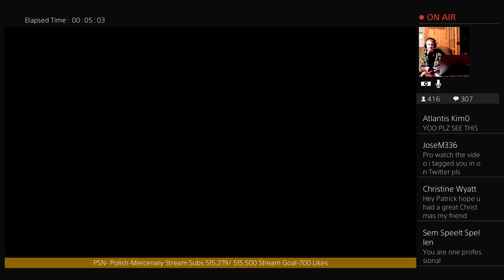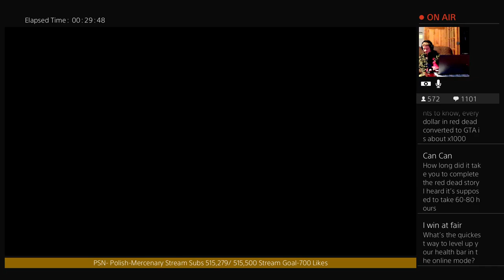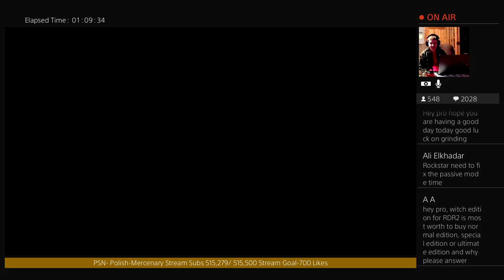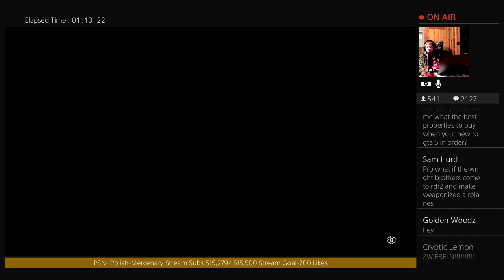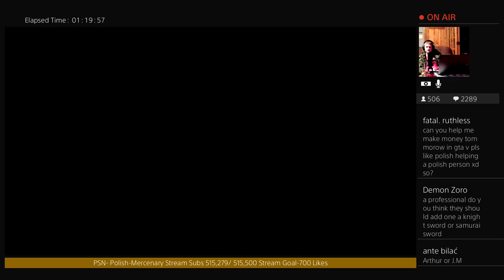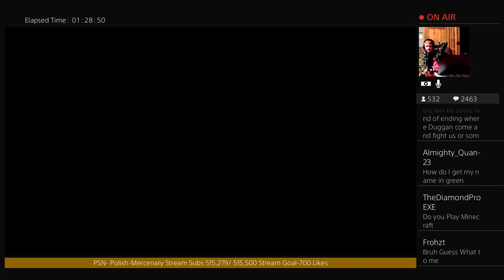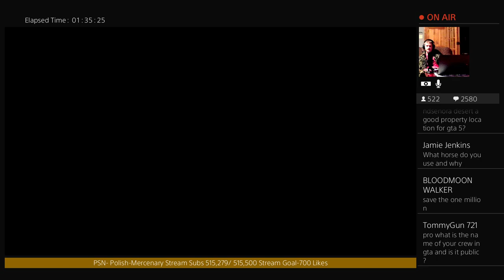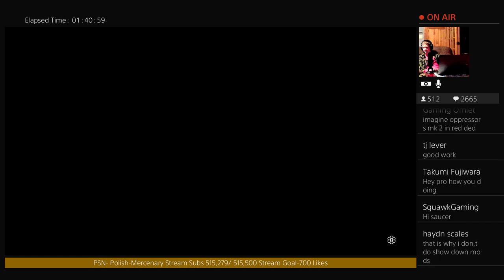Red Dead Online Grinding To $49,000 Moonshining, Trader, Bounty Hunting And Poker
Hello I am a hardcore GTA Grinder. I am also a Red Dead Youtuber. I am very against cheating and always trying to make helpful videos.  I make guides for people ranging from making money in my playlists to vehicle reviews to top lists, etc. I do livestreams usually on Wednesdays, Fridays and Sundays EST US time afternoon.READ DESCRIPTION PLEASE FOR ALL NEW VIEWERS
FAQ-1.I do not ignore questions unless they are stupid. If I do not read your question right away do not think I am ignoring you there are many comments on the screen at once.
2. I am not a modder I am an all legit player. If you want to know how I get so much money watch my money guides under playlists
4. The PlayStation community is TheProfessional ( Youtube ) Fan army